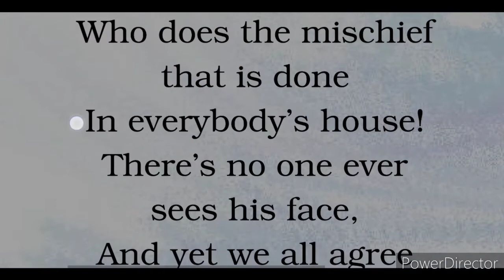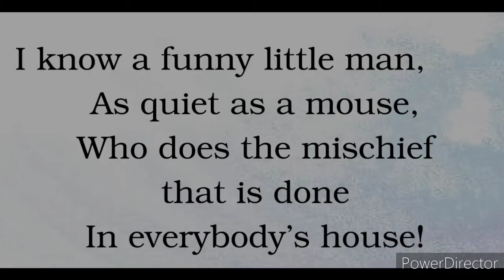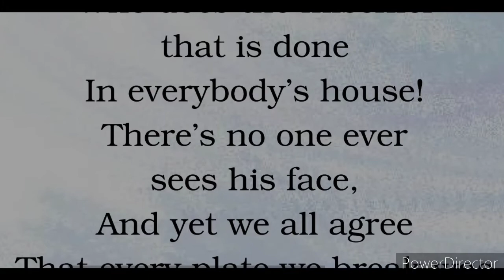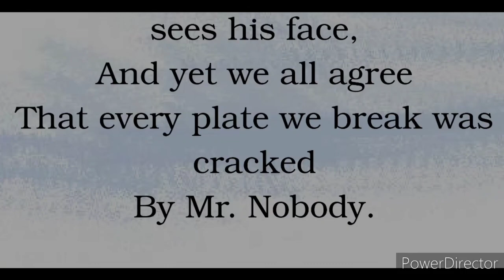Mr. Nobody part 2, English, CLASS 2